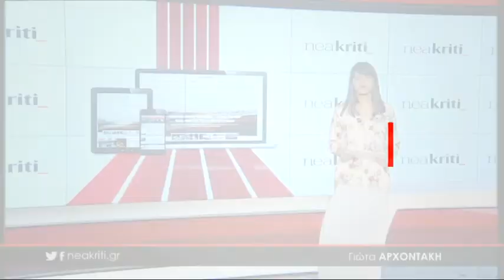Ειδήσεις σε 1 λεπτό 27 12 2018 α'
«Έσβησε» στο ΠΑΓΝΗ το 6 μηνών αγγελούδι που υπέστη ανακοπή

Kρητικόπουλα με απίστευτο ταλέντο στη μουσική!